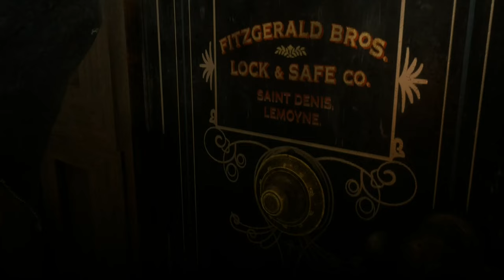Red Dead Redemption 2 - Sodom? Back to Gomorrah Gold Medal PC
When trying to open the safes, i advise you not to use explosives, try to keep it low, and when escaping from the Lawmen stick with the gang, riding too far from them will cause your mission to fail.

Loot all the safes
Headshot 5 mounted Lawmen during the horseback escape
Get to Downes Ranch within 1 minute 55 seconds